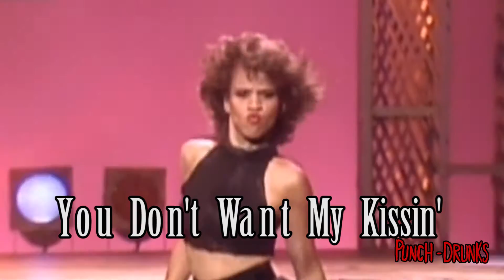Punch-Drunks - Goodnight Moon - Lyric Video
Single from the album "This Year's Bottle"

Written by Noah Justin Trevino
Performed by Punch-Drunks

Recorded July-August, 2015 at Rockhound Studios in Hollywood, CA.

Personnel:

Noah Justin Trevino: Lead Vox, Guitar, Piano, Percussion
Devin O'Rourke: Backing Vox

Mastered by Jeff Gudenrath at Audiointegrity, Austin, TX